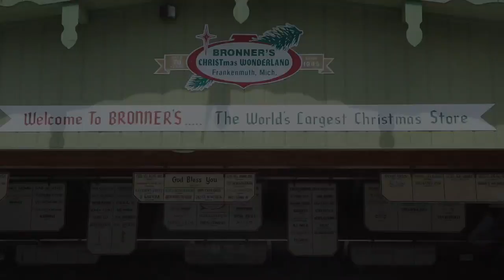WE WERE RECOGNIZED...in PUBLIC!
Thank you, so much, for watching, commenting, giving a thumbs up, and/or sharing! You all are awesome!

SHARE if you laugh!

TIFF’S SNAPCHAT: tmkroll

Mail for Reviews and Goodies:

48415